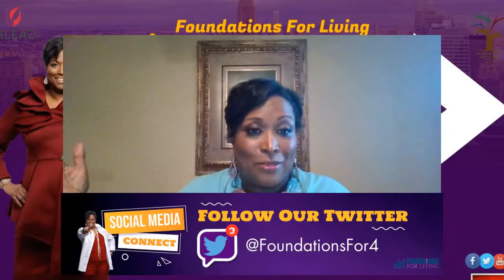"Faith To Move Forward"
As we continue to honor and lift up women through out the month of March I want to invite everyone to "Faith To Move Forward".

This Thursday, March 17, 2022 @ 6:30pm (EST) we will have a Powerful discussion with a Servant ( Dr. Zandraetta Tims-Cook), a Supporter( Dr. Kai Horn El-Amin) and a Survivor( Kim Moon)

As we unpack "Greatness Belongs to Me Not HIV". We as women must remember that our circumstances do not determine our destiny but our determination does! Come and share this much needed conversation on Faith To Move Forward Thursday, March 17th @ 6:30pm EST.